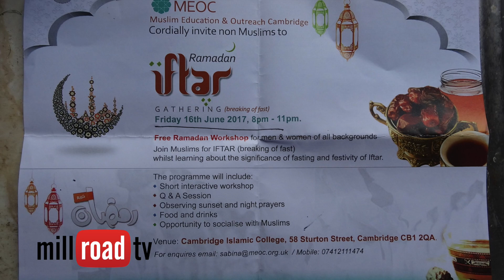Iftar Open evening in Cambridge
The Cambridge Community was invited to an open evening 'Iftar' (end of fast) of Ramadan in June.